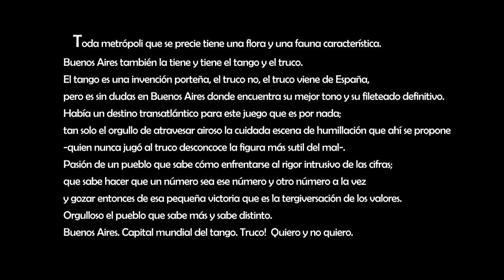TRUCO!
Toda metrópoli que se precie tiene una flora y una fauna característica. Buenos Aires también la tiene y tiene el tango y el truco. El tango es una invención porteña, el truco no, el truco viene de España pero es, sin dudas, en Buenos Aires donde encuentra su mejor tono y su fileteado definitivo. Había un destino transatlántico para este juego que es por nada; tan solo el orgullo de atravesar airoso la escena cuidada de la humillación que ahí se propone  -quien nunca jugó al truco desconoce la figura más sutil del mal-. Pasión de un pueblo que sabe cómo enfrentarse con el rigor de las cifras; que sabe hacer que un número sea ese número y otro a la vez y gozar entonces de esa pequeña victoria que es la tergiversación de los valores. Orgulloso el pueblo que sabe más y sabe distinto.
Buenos Aires. Capital mundial del tango. Truco! Quiero y no quiero.

Idea: Sebastián Bauer
Fotografía: Gabriel Massera